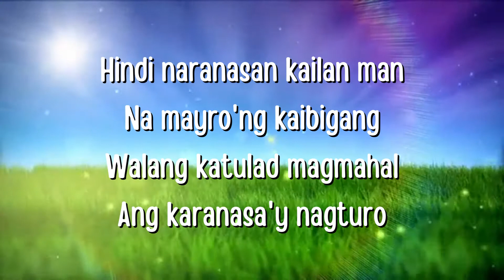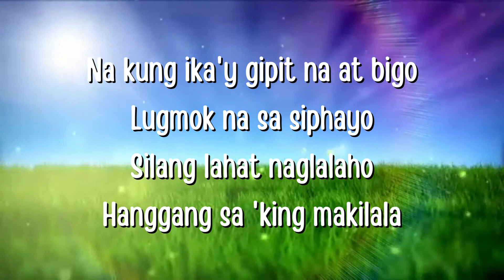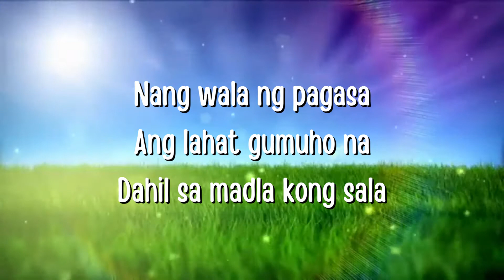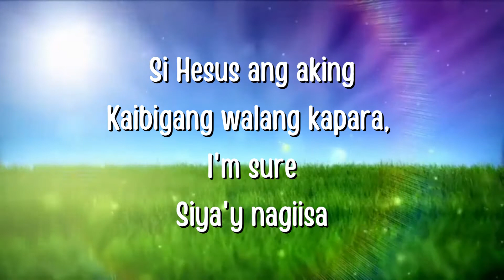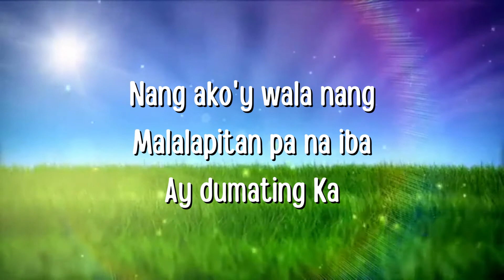That's What Friends Are For (Bro. Eli adapt.) Minus One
This channel will upload some inspirational songs. Hoping that it will help to make you better and to have more faith and trust in our GOD.